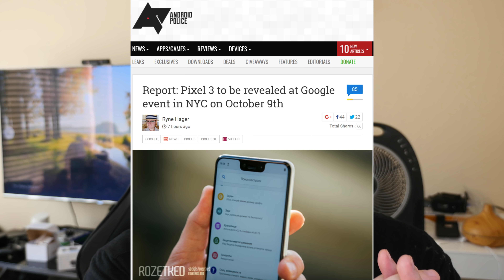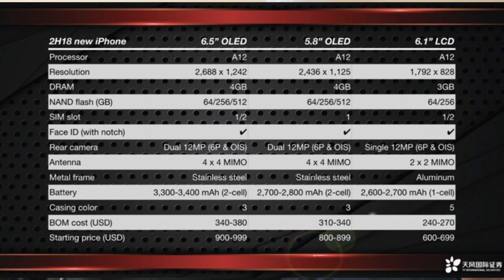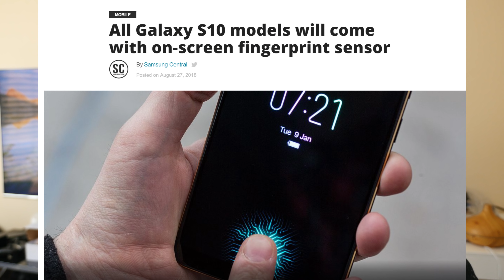ALL Galaxy S10's Feature In-Display Fingerprint | Pixel 3 Launch Date | iPhone 2018 Specs, Launch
ALL Galaxy S10 Models Featuring In-Display Fingerprint | Pixel 3 Launch Date LEAKED | iPhone 2018 Specs and Launch Date

All Galaxy S10 models will come with on-screen fingerprint sensor
Pixel 3 to be revealed at Google event in NYC on October 9th